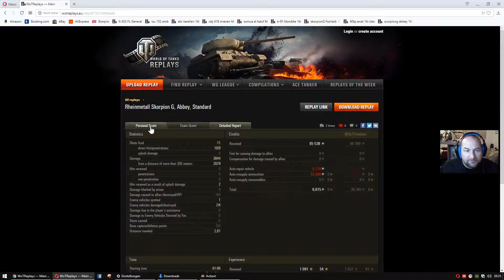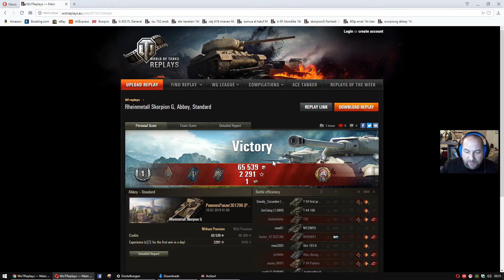WoT ReplayChallenge KW8 Scorpion G fast schon ein legendärer TD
Böser Stachel auf weichem Fahrzeug